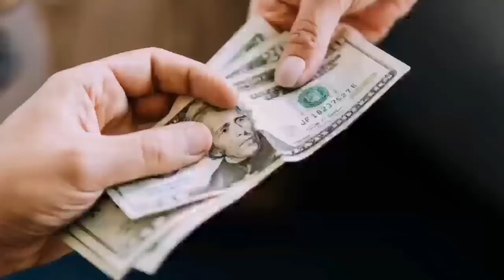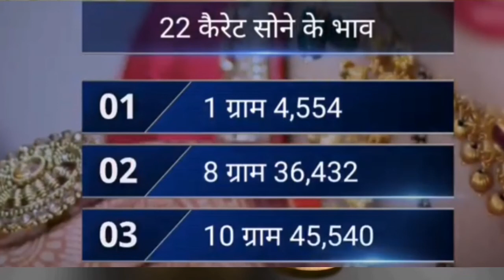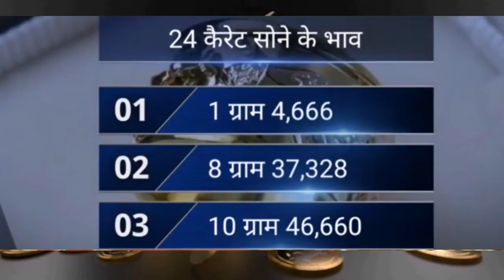17 September, 2021 gold rate today Aaj ka sone ka bhav,16 September gold price by Student's Academy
17 सितम्बर 2021 gold rate today,आज का सोने का भाव,16 September gold price,sone ka bhav aaj ka